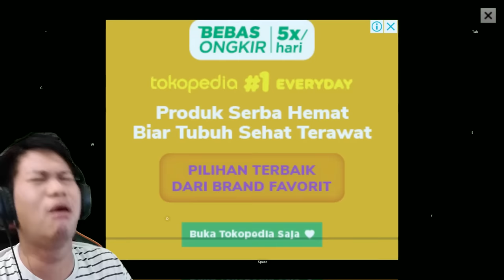DIPAKSA MAKAN ES SAMPE ENDUT!! Ice Scream 3 Part 6 [SUB INDO] ~Makin Bar Bar!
kali ini, game yang sudah di nanti nanti sejak lamaa, akhirnya rilis juga.. di episode kali ini akan banyak bocils yang di tangkap oleh si rod, dan kita harus menyelamatkan mreka satu persatu.. penasaran dengan storynya??
Yukk nonton gameplay dari game "Ice Scream 3"!!!